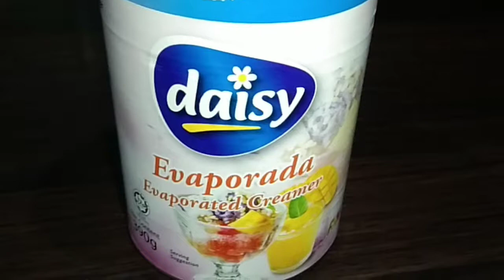JELLY FLAN / NAPAKASARAP NA DESSERT FOR THIS SUMMER / NAPAKADALI LANG GAWIN